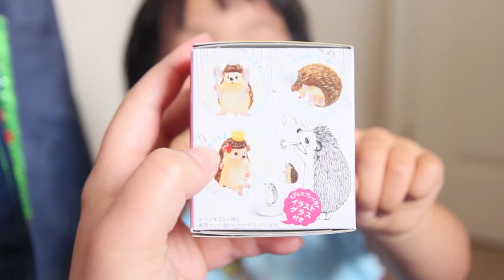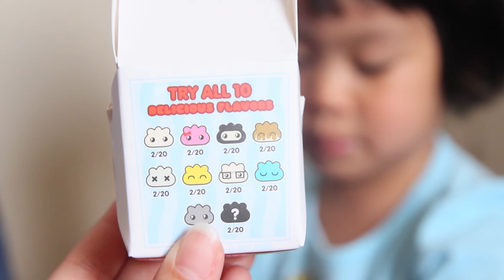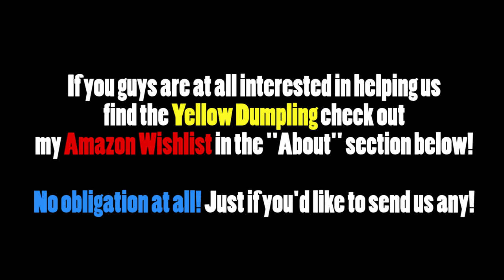SURPRISE Toy Bag :: Hedgehogs, Pocket Dumplings, Palace Pets and more!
I can't believe I've been doing these surprise videos with her for over a year now! She has grown up so much!